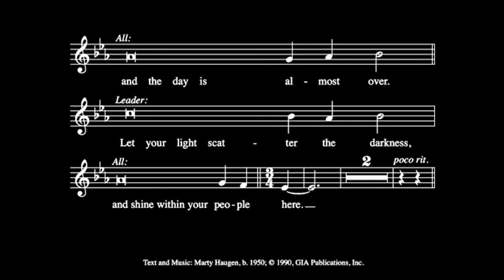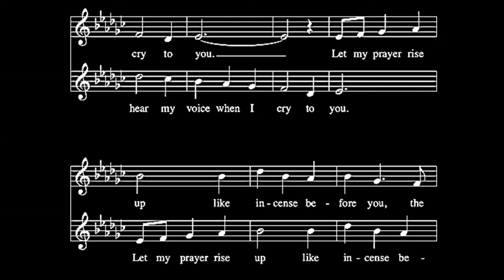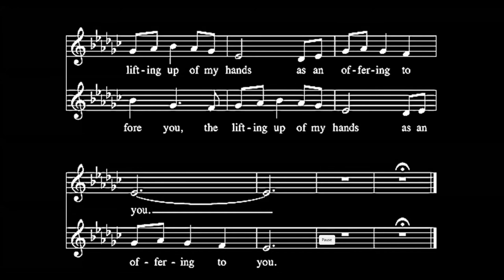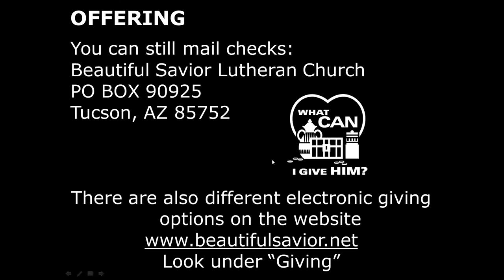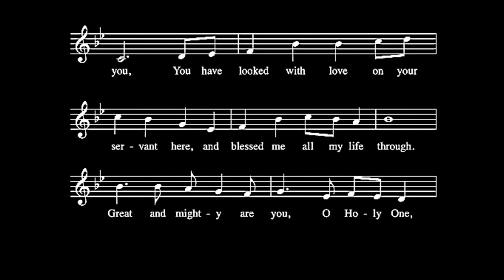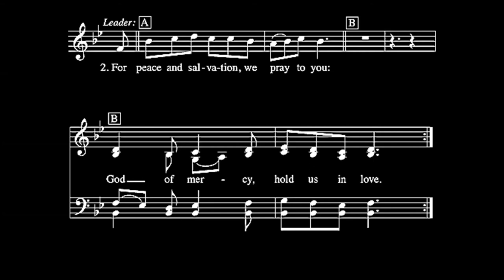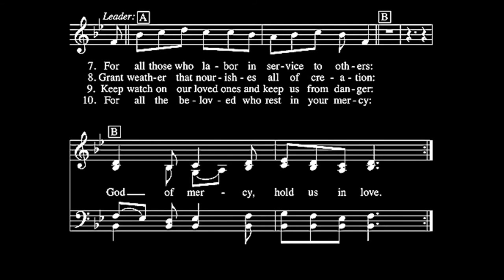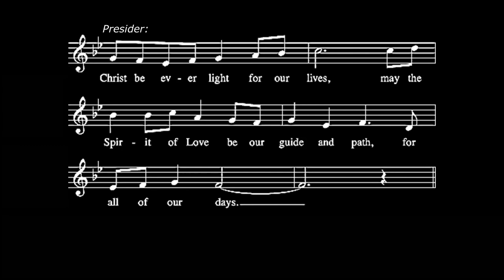Jan. 6th Holden Evening Prayer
Holden Evening Prayer is a beautiful, contemporary vespers service that was written by Marty Haugen in 1985-86 while at Holden Village, a Lutheran retreat center in Washington state.  This is an Online worship service that is live-streamed on Wednesday evenings at 6pm during Advent and Christmas.